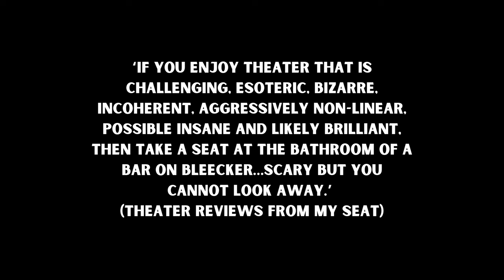Bathroom of a Bar on Bleecker | "From The Heart" | Official Trailer | Emil Ferzola | (2023)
Join Jack for one more flush as he records the final episode of America's number one comedy podcast. Please don't share the link publicly as we're still submitting the movie to film festivals!

Emil Ferzola
Mike Lemme
Carmine D'Amore
Fathead Video LLC